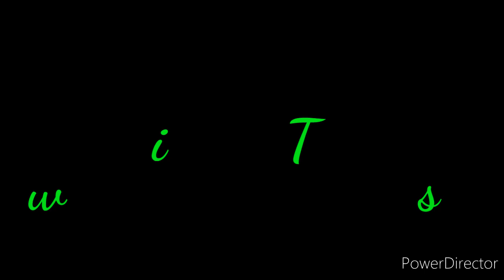Easy Daily Face Massage For 30+ Years Old ll KK Vlogs